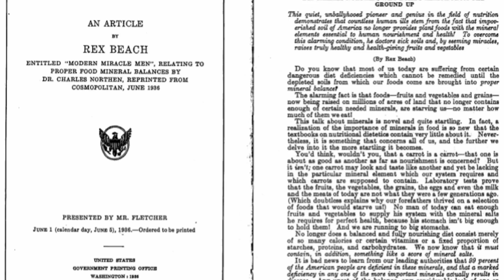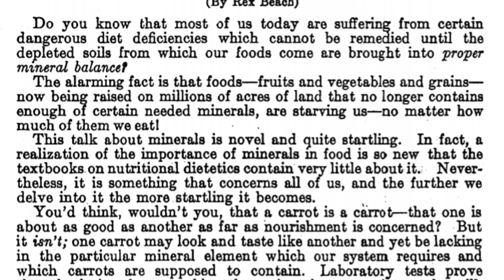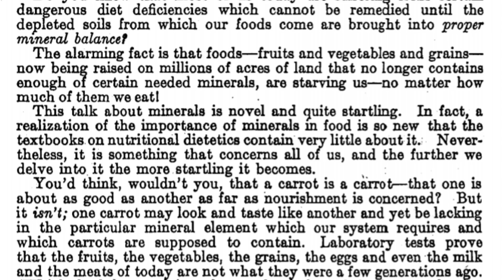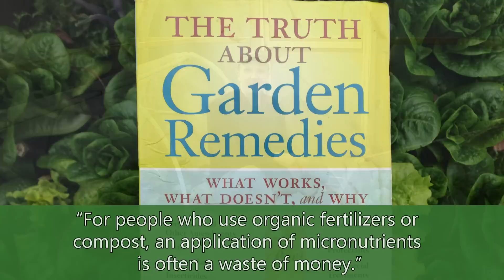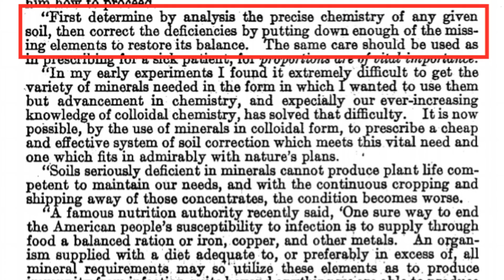Garden Myths: Senate Document #264 (Modern Miracle Men)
Today I return to my garden myth busting series to talk about Senate Document #264. This document is often referenced in support of the idea that most soils are deficient in trace minerals and require remineralization with products like rock dust.

If you shop on Amazon, you can support OYR simply by clicking this link (bookmark it too) before shopping

"The Truth About Garden Remedies" by Jeff Gillman
"Decoding Gardening Advice" by Jeff Gillman
"The Truth About Organic Gardening" by Jeff Gillman
"The Informed Gardener" by Linda Chalker-Scott
"The Informed Gardener Blooms Again" by Linda Chalker-Scott

5) "The Truth About Garden Remedies" by Jeff Gillman
9) Poor soil blamed for youth violence & rock dust offered as solution

OYR is all about growing a lot of food on a little land using sustainable organic methods, while  keeping costs and labor at a minimum. Emphasis is placed on improving soil quality with compost and mulch.  No store-bought fertilizers, soil amendments, pesticides, compost activators, etc. are used.